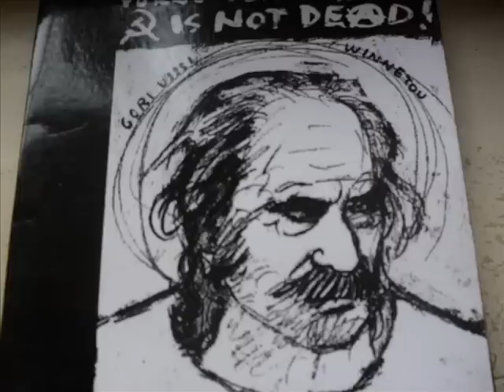Gori Ussi Winetou - Voće I Povrće